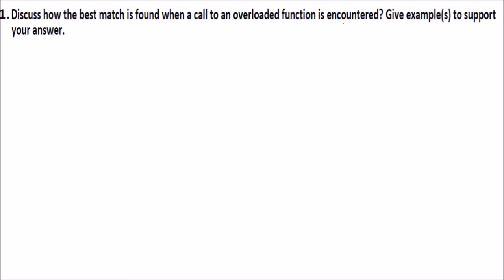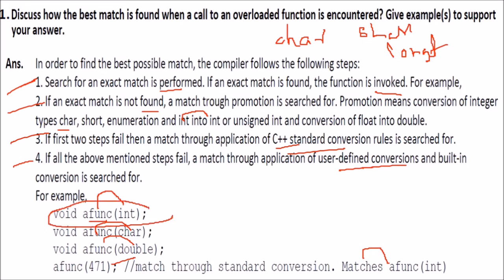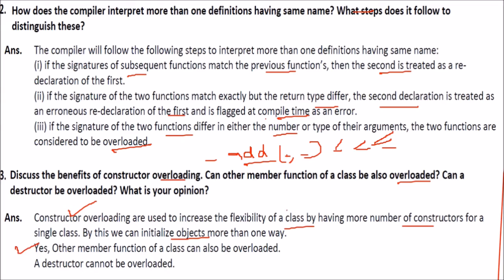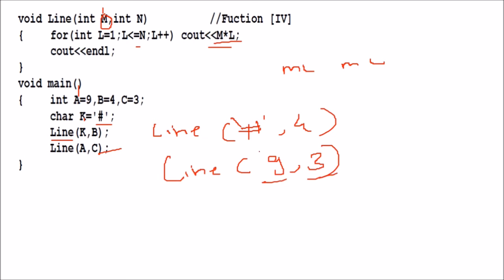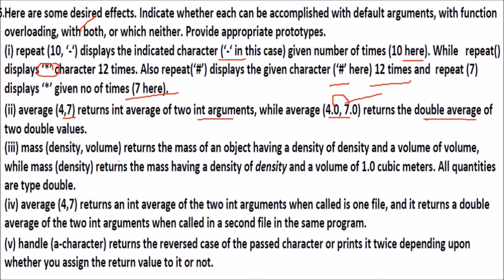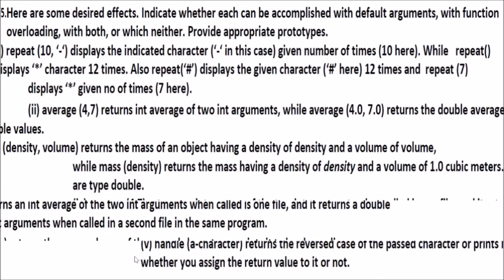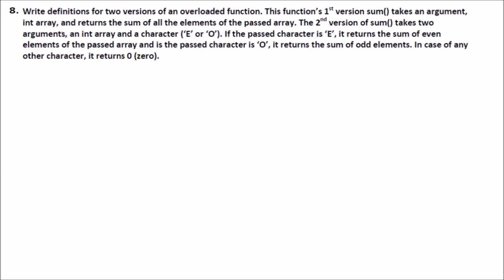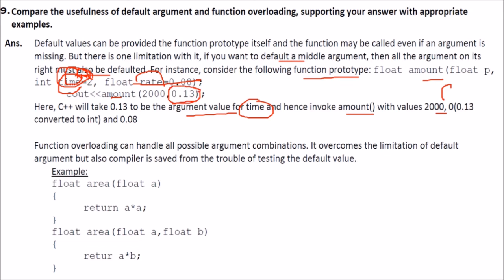CLASS 12 CS CHAPTER 3 C++ FUNCTION OVERLOADING IN HINDI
Find CLASS 12 PDF and PPT at:
NCERT MATH Class 12th XII TEXTBOOK Solutions & Exam Papers
Class 12 C++ Computer Science TEXTBOOK Solutions & Exam Papers
Python For Class 12th Computer Science TEXTBOOK Solutions & Exam Papers
Oswaal CBSE Question Bank Class 12 Physics Book
Mathematics for Class 12
Oswaal CBSE Solved Papers Class 12 Computer Science C ++
Comprehensive CBSE Computer Science with C++ XII
Comprehensive CBSE Computer Science with C++ XI
CBSE All In One Computer Science CBSE Class 12
CBSE Computer Science Chapterwise Solved Papers Class 12
Understanding I.S.C. Computer Science Class - XII
Senior Secondary School Mathematics for Class 12 by R S Aggarwal
Oswaal CBSE Question Bank Class 12 Computer Science
Computer Science: Textbook for ISC Class 12
Computer Science with C++(Class XII)-Sumita arora
Computer Science with Java ( A Textbook for Class XII )
Multimedia and Web Technology for Class 12th on CBSE Curriculum
Informatics Practices Practices Made Comprehensive For Class XII
CBSE Chapterwise Solved Paper Mathematics Class 12th
CBSE NCERT Solutions Mathematics 12